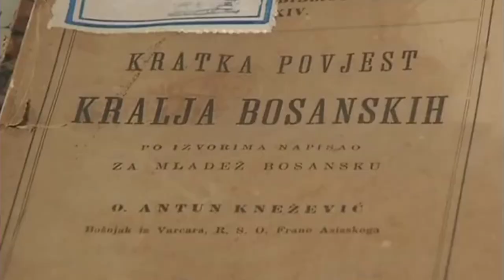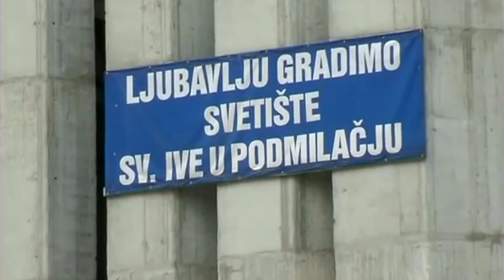ČUDOTVORNI SVETI IVO U PODMILAČJU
Od 1959. do 1973. godine zabilježena su u Kronici podmilačke župe 42 slučaja ozdravljenja.